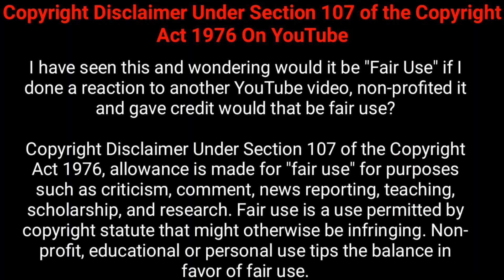Needha Needha Nee thandi enakulla full song | Mugen Rao | Bigg boss 3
I do not own rights to the video and music all rights go to the respective author as a part of fair use disclaimer under section 107 of the U.S copyright act states. This video is purely for educational and entertainment purpose only.

Needhaan Song Lyrics in English
Needhaan Needhaan
Needhaan Di Enakulla
Naandhaan Naandhaan
Naandhaanae Unpulla En Pulla
Saththiyamaa…Naa Soldren Di
Un Paarva Aala Thookutha Di
Saththiyamaa Naanum Paathukura
Unakaga Vaazhkaiya Vaazhnthapadi…
Kirukki…Un Kirukkala Ezhuththula Thaan
Kirukkaa Enna Neeyum Maathi Vacha
Manasil…Irukkura Aasaiya Dhaan
Kirukkaa Naa Unmela Kaatti Puttaa
Iru Meengal, Oru Odaiyil
Thanneeril Ennai Izhakka…
Un Kaadhal, En Kaaviyam
Unnodu Dhaan Kai Korkka…
Enna Marandhaa…
Enna Marandhaa…
Saththiyamaa Naa Unnil Vizhundha…
Needhaan Needhaan
Needhaan Di Enakulla Unakulla
Naandhaan Naandhaan
Saththiyamaa…Naa Soldren Di
Saththiyamaa Naanum Paathukura
Unakaga Vaazhkaiya Vaazhnthapadi…
Manasil…Irukkura Aasaiya Dhaan
Thanneeril Ennai Izhakka…
Enna Marandhaa…
Enna Marandhaa…
Needhaan Needhaan
Needhaan Di Enakulla
Naandhaan Naandhaan